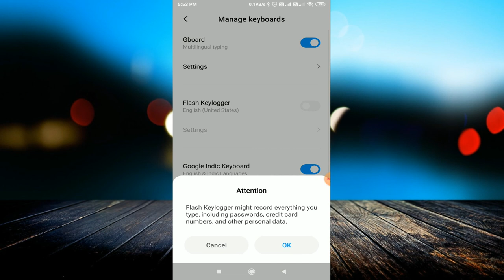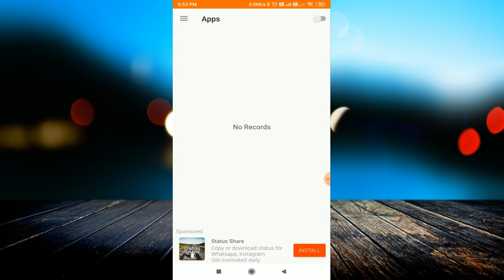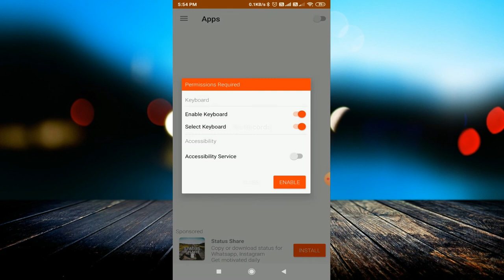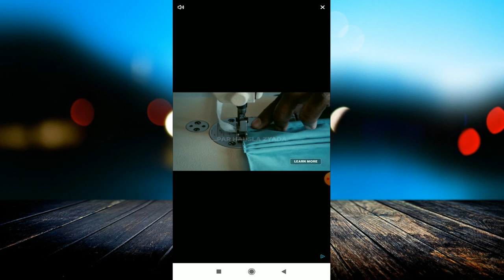किसी का भी Facebook पासवर्ड चुरायें इस App से || Keylogger App || 2020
linked site.